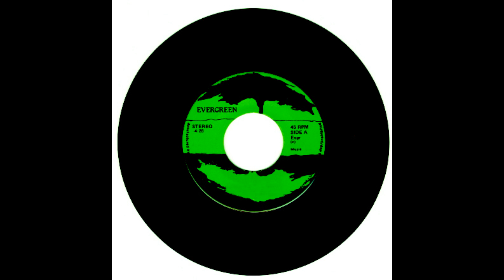Evergreen - Rajka Vali - Plavi dim